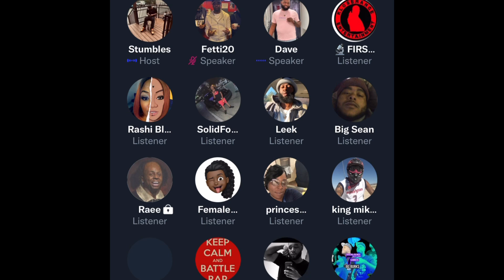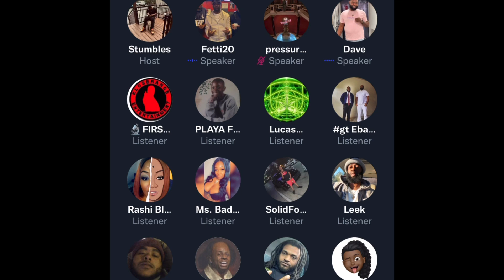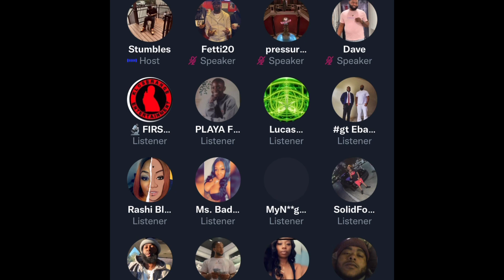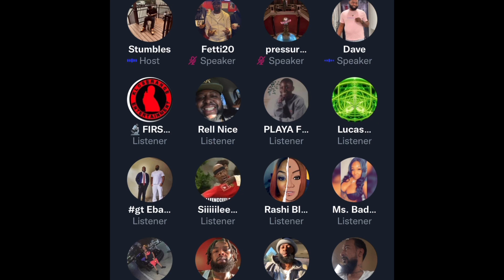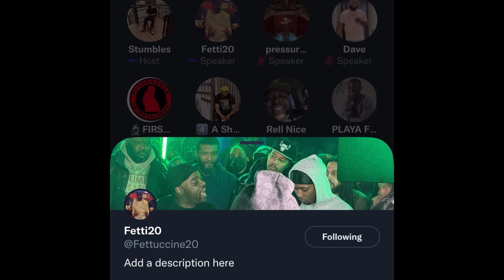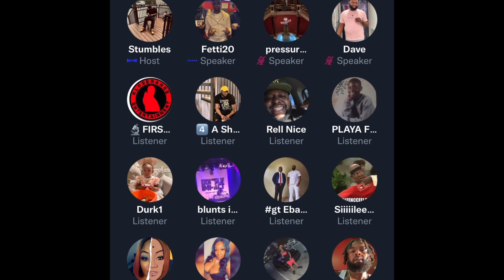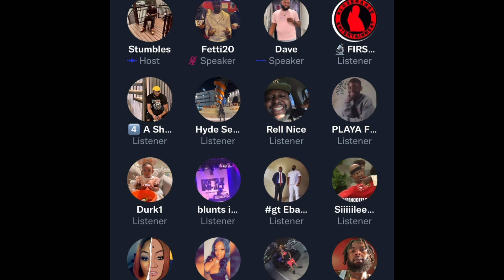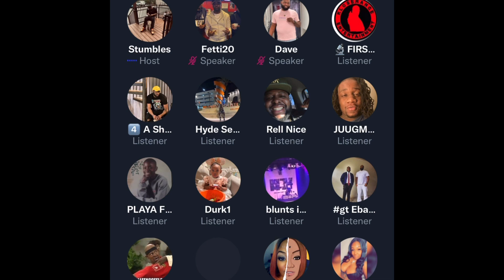STUMBLES RESPONDS to TSU SURF… F**K THAT $1200‼️😱😱😱😱😱